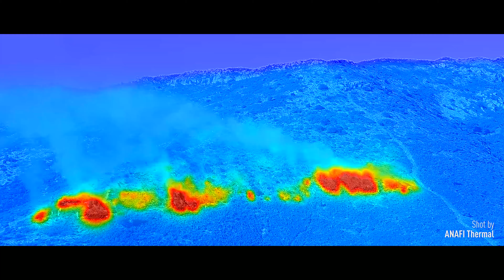GearBrain: Parrot Anafi Thermal drone for professionals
A new drone from Parrot combines a 4K camera with a Flir thermal sensor for on the go thermal and temperature readings live in the moment.
GearBrain helps simplify the Internet of Things or new connected devices for consumers.  Many of today's new connected devices are not compatible with each other even though they connect to the Internet.  GearBrain helps consumers learn not only how the devices work but find the products that work together seamlessly.  We help educate consumers to become confident buyers and provide a roadmap to a new connected life.